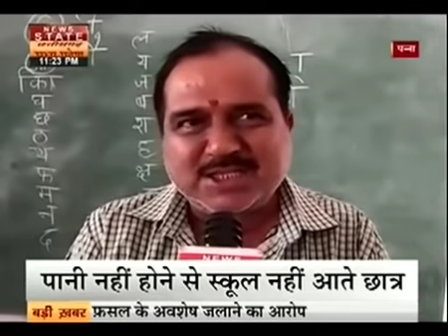पन्ना - शिक्षकों पर पानी की जिम्मेदारी, छात्र हो रहे पानी के लिए परेशान, शिक्षा हो रही चौपट। Vikas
पन्ना - शिक्षकों पर पानी की जिम्मेदारी, छात्र हो रहे पानी के लिए परेशान, शिक्षा हो रही चौपट।  Vikas sen panna - NEWS STATE mpcg
अब देखें...  Airtel - 360,Tata sky - 570 पर ।